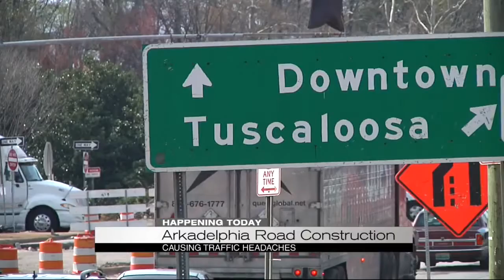Construction projects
CBS42 Morning News with Art Franklin